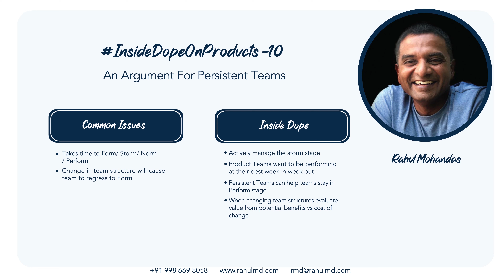An Argument For Persistent Teams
When teams form, they go through four stages: forming, storming, norming, and performing. During the forming stage, everyone behaves at their best. The storming stage involves disagreements and the establishment of hierarchies. In the norming stage, team members learn to collaborate effectively. Performing is the ideal stage where the team operates like a well-oiled machine. Teams may revert to earlier stages if there are changes in work or team structure. Persistent teams that stay together handle this transition better, developing strong, intuitive working relationships over time.